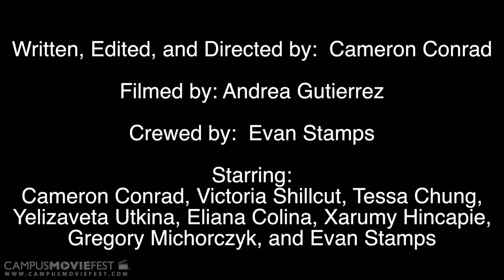Persistence is Key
A guy just can't seem to impress.

Created by Cameron Conrad at Perimeter College at Georgia State University in 2014 as part of Campus MovieFest, the world’s largest student film festival.

Cast & Crew:
Eliana Colina – Actor, Crew
Yelizaveta Utkina – Actor, Crew
Gregory Michorczyk – Actor, Crew
Andrea Gutierrez – Cinematographer, Actor
Cameron Conrad – Captain, Writer, Producer, Editor, Actor, Director
Xarumy Hincapie – Actor, Crew
Evan Curtis Stamps – Gaffer, Actor, Production Assistant